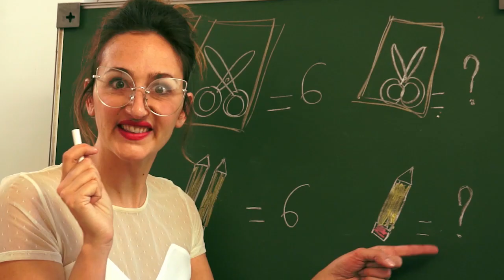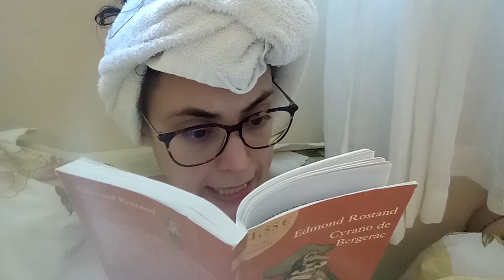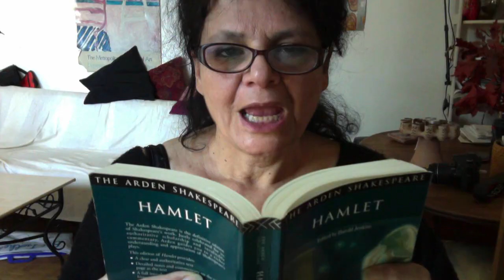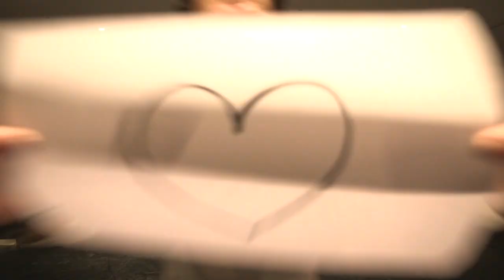Cyrano de Bergerac - La version des professeurs confinés | Cours Paul Clément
La version confinée de Cyrano de Bergerac par les professeurs du Cours Clément. 30 professeurs revisitent la version d'Edmond Rostand.

Cours de théâtre amateur à Paris. Cours de théâtre pour adultes amateurs.